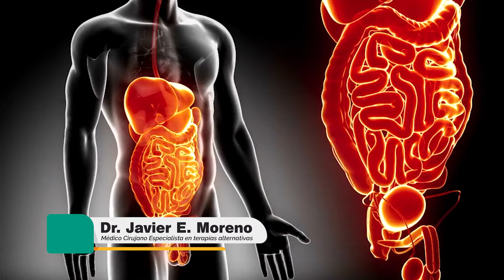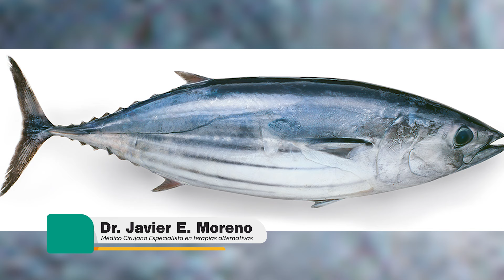SANA TU ANSIEDAD SIN MEDICAMENTOS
Claro, hay varias técnicas y enfoques que puedes explorar para manejar la ansiedad sin necesidad de medicamentos. Aquí te menciono algunos métodos que podrían ayudarte:

1. **Terapia Cognitivo-Conductual (TCC):** Esta es una forma de terapia que te ayuda a identificar y cambiar patrones de pensamiento negativos. Puedes buscar un terapeuta especializado en TCC para trabajar en estrategias personalizadas.

2. **Mindfulness y Meditación:** La práctica de la atención plena y la meditación puede ayudarte a centrarte en el presente y reducir los niveles de ansiedad. Hay muchas aplicaciones y recursos en línea que ofrecen guías y ejercicios.

3. **Ejercicio Físico:** La actividad física regular puede tener un gran impacto en tu bienestar mental. El ejercicio libera endorfinas, que son sustancias químicas que ayudan a mejorar tu estado de ánimo.

4. **Técnicas de Relajación:** Prácticas como la respiración profunda, la relajación muscular progresiva y la visualización pueden ayudarte a reducir la tensión y la ansiedad.

5. **Hábitos Saludables:** Mantener una dieta equilibrada, dormir bien y evitar el consumo excesivo de cafeína y alcohol pueden contribuir a una mejor salud mental.

6. **Conexiones Sociales:** Hablar con amigos, familiares o un grupo de apoyo puede brindarte una red de apoyo emocional. A veces, compartir tus preocupaciones puede hacerte sentir más aliviado.

7. **Establecimiento de Metas:** Establecer y trabajar hacia metas realistas puede darte un sentido de propósito y dirección, lo que puede ayudar a reducir la ansiedad.

8. **Autocuidado:** Dedicar tiempo a actividades que disfrutas y que te relajan puede ser muy beneficioso para tu bienestar general.

9. **Diario de Ansiedad:** Escribir tus pensamientos y sentimientos puede ayudarte a identificar patrones y desencadenantes de la ansiedad, lo que te permitirá abordarlos de manera más efectiva.

Si sientes que tu ansiedad es severa o está interfiriendo significativamente en tu vida, es importante buscar la ayuda de un profesional de la salud mental. Hay muchas opciones disponibles y un terapeuta puede ayudarte a encontrar el enfoque que mejor se adapte a tus necesidades.